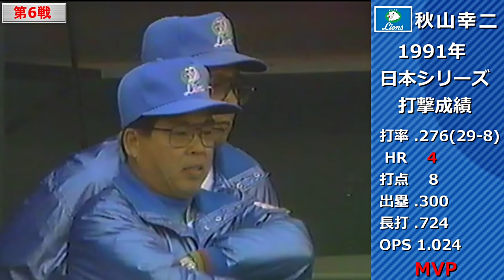【プロ野球】秋山幸二 日本シリーズ 本塁打集 (西武、ダイエー)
日本シリーズの秋山幸二の本塁打集です
1986年の第2戦の本塁打は見つからず・・・
10回の日本シリーズ出場で0本塁打だったのは1985年と2000年の2回のみと驚異的
成績は個人調べの為誤ってる点があるかもしれません
もし今の時代にプレーしていたらメジャーへ挑戦してたでしょうか